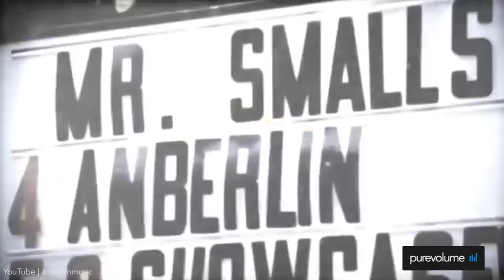A Brief History of Anberlin Pt 5: Dark Is The Way, Light Is A Place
Anberlin discuss the making of their fifth LP, 'Dark Is The Way, Light Is A Place.'